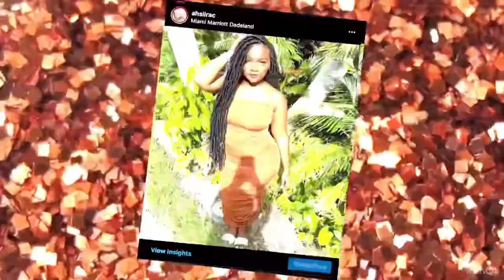I STOLE MY SISTERS WIG AND APPLIED IT | VLOGMAS DAY 4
Hey Guys , Happy VlogMas 🎄🎁..I will be participating in VlogMas this year !!

Musician: Jeff Kaale

When is my birthday? March 20
Where do i live? Louisiana
Zodiac sign? Pisces
What do i film with? iPhone 8plus
Whats my favorite color? Yellow

📱keep up with the life of Carliee📱